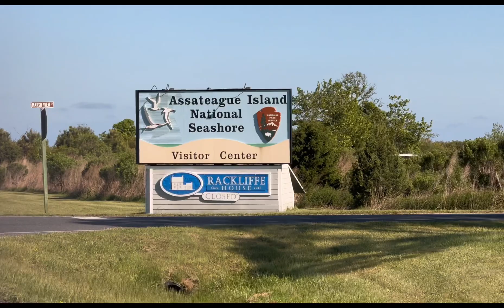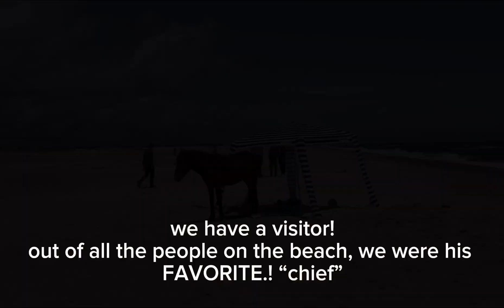Assateague Island National Seashore MARYLAND